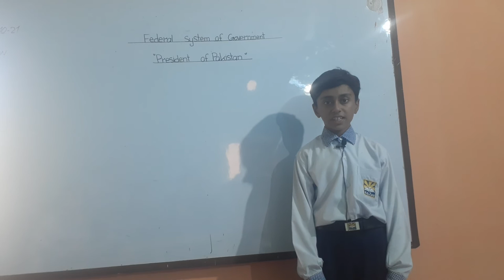Information About Federal System of Governmet Hassan Mukhtar